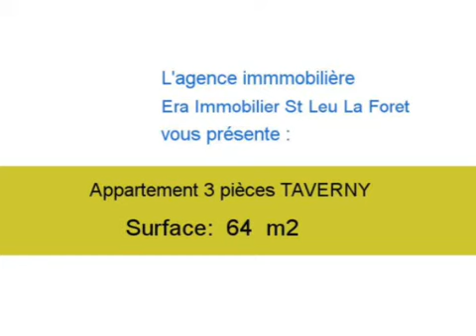Achat Vente Appartement TAVERNY 95150 - 64 m2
A vendre à TAVERNY un appartement de 64 m2.

Annonce immobilière : Achat Vente Appartement TAVERNY 95150 Val d Oise